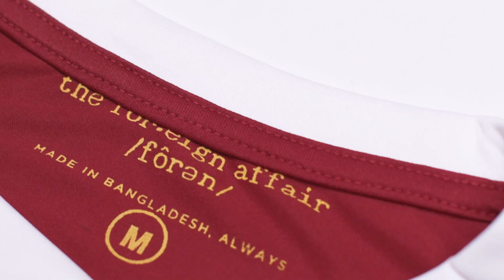Anik Khan - The Foreign Affair Presents Capsule 1: Cricket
Follow: @wesoforeign on Instagram for more.